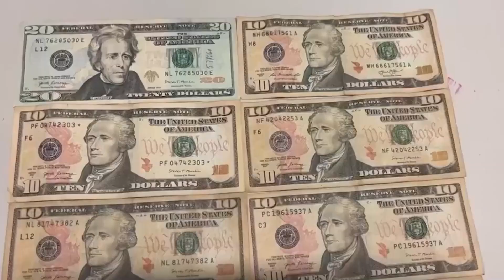Disminución de exportaciones durante primeros meses de 2023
Según un reciente informe, las remesas familiares incrementaron durante el último trimestre en El Salvador.